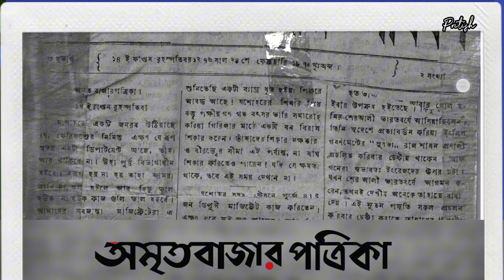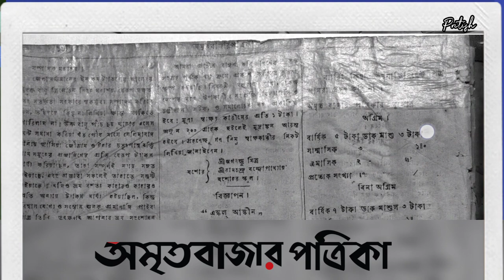অমৃতবাজার পত্রিকা - Amrita Bazar Patrika + Jessore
Wecome to Pritish Mondal's Lifestyle Vlogs. In 1868 AD, on February 20th, the Amrita Bazar Patrika was first published. This newspaper was started by the wealthy businessman Hari Narayan Ghosh's two sons, Shishir Ghosh and Moti Lal Ghosh, in the Magura region of Bengal Presidency (now in Bangladesh). Hari Narayan Ghosh's family had established a market under the name Amritmayi. Shishir Ghosh and Moti Lal Ghosh initially began this publication as a weekly newspaper. Matilal Ghosh, who had no formal education at any university, was the first editor of this magazine.

১৮৬৮ খ্রিস্টাব্দের ২০ ফেব্রুয়ারি অমৃতবাজার পত্রিকা প্রথম প্রকাশিত হয়। ব্রিটিশ ভারত সময়ে বেঙ্গল প্রেসিডেন্সির যশোর জেলার মাগুরার (অধুনা বাংলাদেশ) ধনী ব্যবসায়ী হরি নারায়ণ ঘোষের পুত্রদ্বয় শিশির ঘোষ এবং মতি লাল ঘোষ এই সংবাদপত্র শুরু করেছিলেন। হরি নারায়ণ ঘোষের স্ত্রী অমৃতময়ীর নামে এই পরিবার একটি বাজার তৈরি করেছিল। শিশির ঘোষ এবং মতি লাল ঘোষ প্রথমে একটা সাপ্তাহিক পত্র হিসেবে অমৃতবাজার পত্রিকা প্রকাশ করতে শুরু করেন। এই পত্রিকা প্রথম সম্পাদনা করেছিলেন মতিলাল ঘোষ, যাঁর প্রথাগত কোনো বিশ্ববিদ্যালয়ের শিক্ষা ছিলনা।